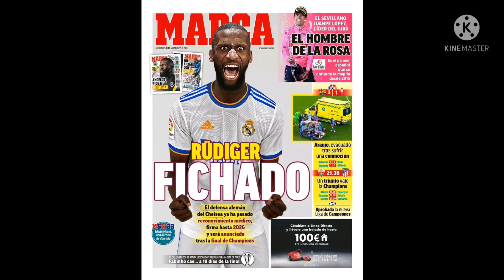xibaar you wer té woor